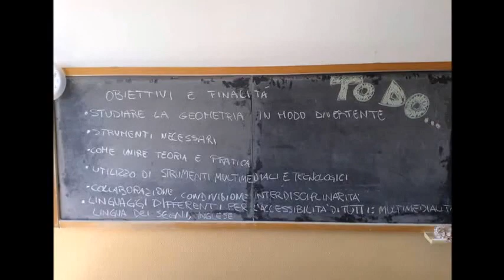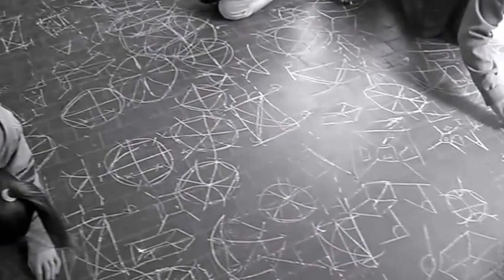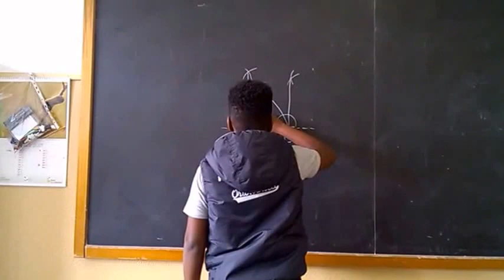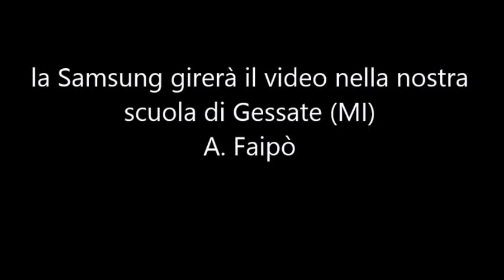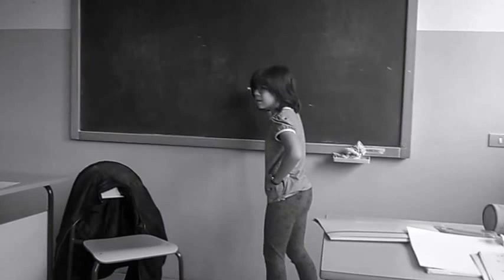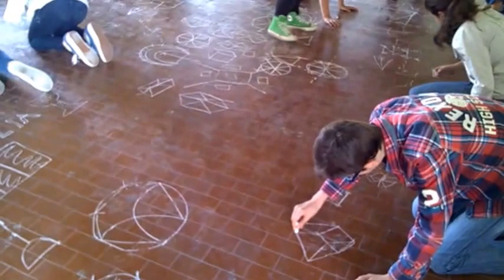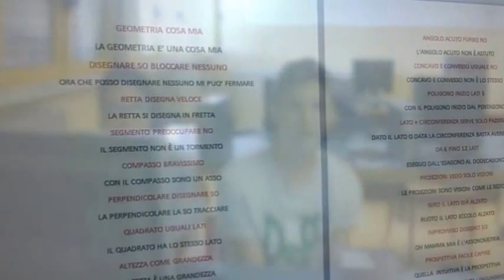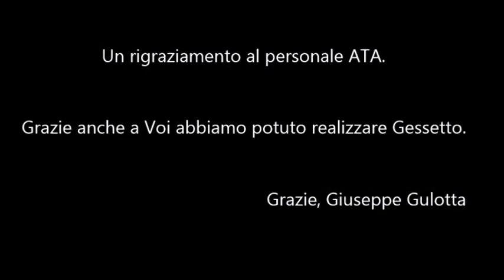GESSETTO FILM DOCUMENTARIO